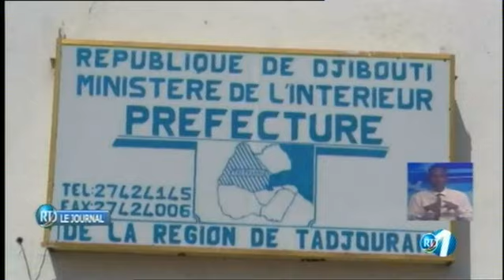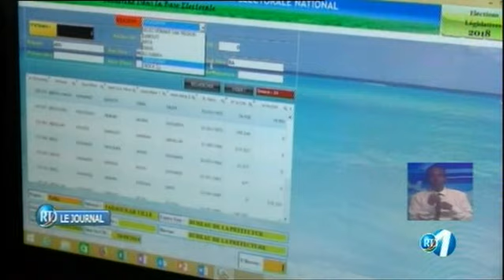RTD : Journal Francais du 23/01/2018